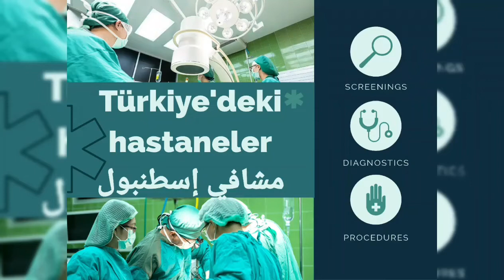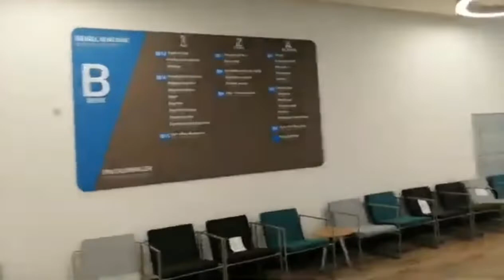Çam sakura Ve Mehmet Akıf Arsoy hastane المشافي الحكومية والتكاليف! 🤔